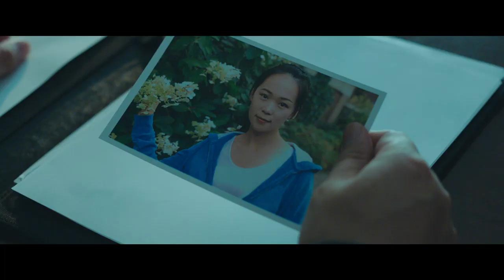预告片｜永恒的五十分钟 【为你而来 II 】6月7日（周日）线上播出，敬请观看。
本片根据#真实事件改编，揭示惊天大案 ，还原历史真相。精心策划的一把火，点燃了一场全国运动，一群普通善良的人，完成了一次惊世壮举。

笑着就把画皮揭了——大陆新闻解毒
内有6個欄目：
🔝严真点评：口放利劍，直擊七寸
🔝时事小品：歡笑中醒腦提神
🔝外交部大实话：外交部裡的「實在哥」，聽不到的大實話
🔝雷人咖啡：看雷人咖啡，品味人生百態
🔝新闻串串烧🔥：不一樣的「新聞解毒」
🔝电影：了解真相，才能看清亂象紛繁